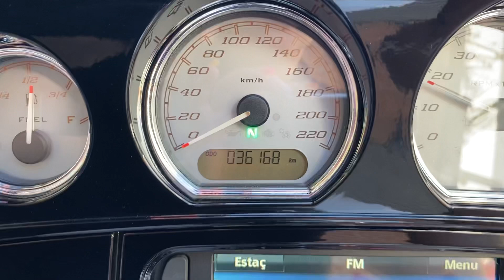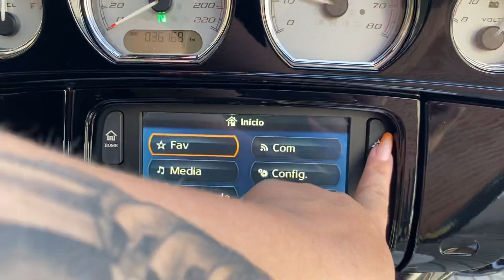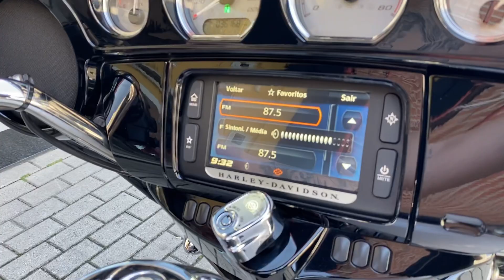Harley Davidson Street glide 2017